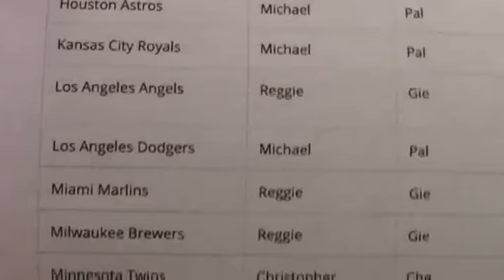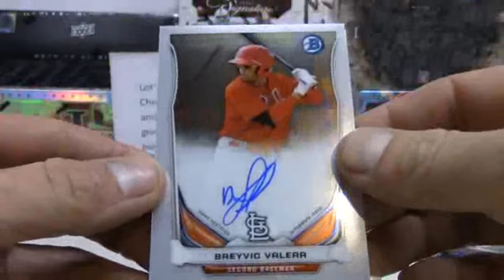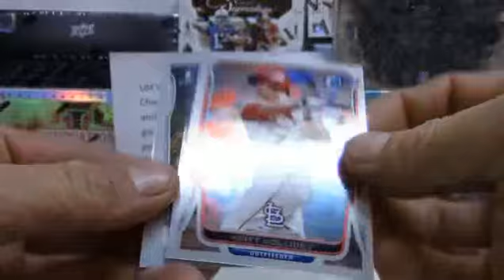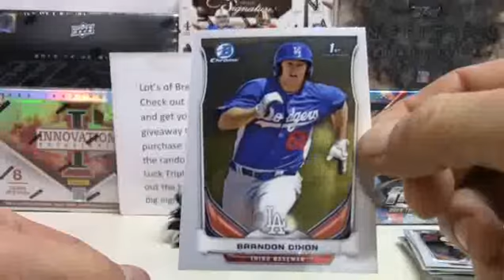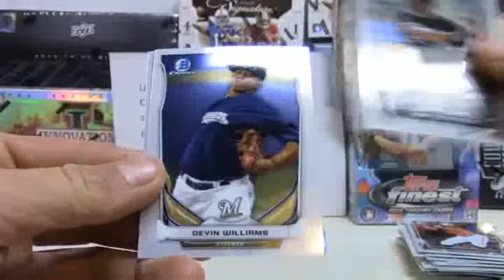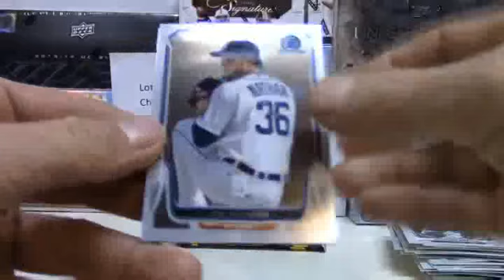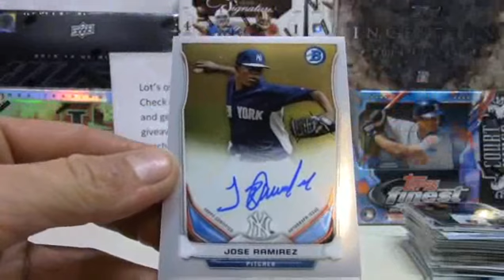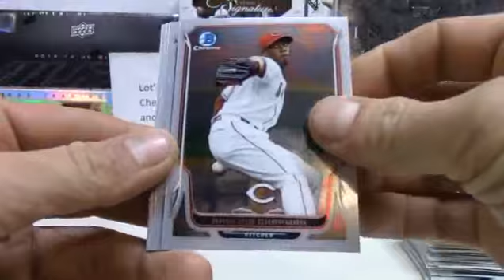2014 Bowman Chrome Live Box Break Ebay #100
This Live box break event is for one box of 2014 Bowman Chrome #100 from EBay auctions.

Football, Baseball, Basketball &
More Live box break events held weekdays at 8 pm eastern. Look for Pack and Box Breaks in Team categories and Random categories.